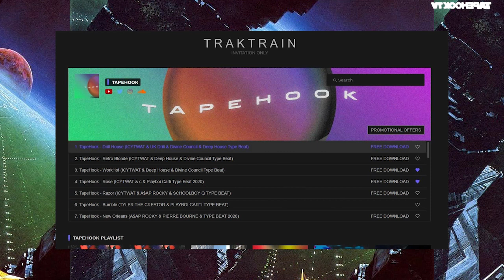(FREE) No Tag ICYTWAT & Divine Council Type Beat ''Mineral'' Prod. by TapeHook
Art By John Harris

 -  AUDIO FASHION  -
- LIVELONGWAVES -

IGOR
ASAP ROCKY
TESTING
RODDY RICH
TRAVIS SCOTT
ASTROWORLD
FREE BEAT 2020 FREE TYPE BEAT 2020
PIERRE BOURNE
TLOP 4
KANYE WEST
DABABY SUGE
LIL NAS X
YBN CORDAE BAD IDEA
YBN CORDAE THE LOST BOY
21 SAVAGE A LOT
21 SAVAGE I AM  I WAS
J COLE DREAMVILLE